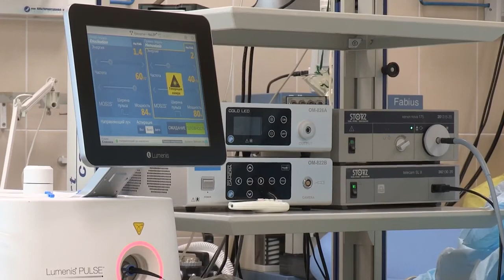VIDEO LIBRE DE DROIT-DOMAINE SANTE-DOCTEURS-LABORATOIRE-AMBULANCE-HOPITAL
Vous pouvez utiliser cette vidéo pour votre projet ou à des fins commerciales, mais vous ne pouvez pas vendre cette séquence. Vous n'avez pas besoin de demander la permission d'utiliser ce métrage.

CRÉDIT
Cette séquence ne nous appartient pas.Nous recueillons simplement des vidéos sans droits d'auteur provenant de différentes sources pour aider les créateurs de contenu. Tout le mérite revient à ses propriétaires respectifs. Si vous souhaitez réclamer / ajouter votre vidéo / obtenir un crédit, veuillez nous contacter par e-mail avant de prendre des mesures.